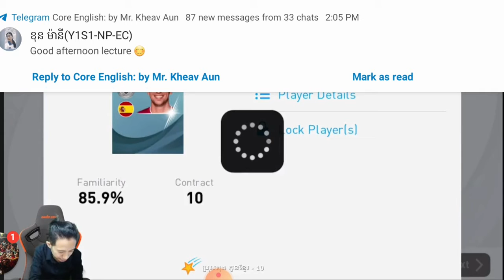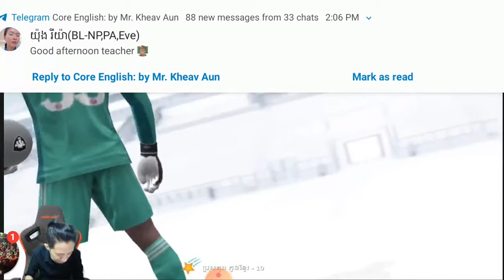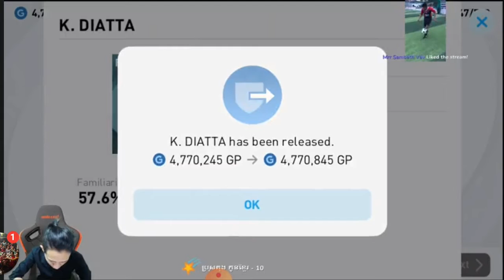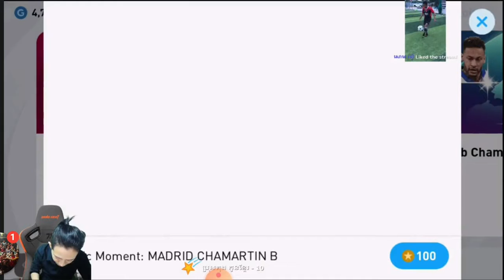PES 2021 /TRICK / OPENING ECONIC MOMENT / STREAMING CAMBODIA